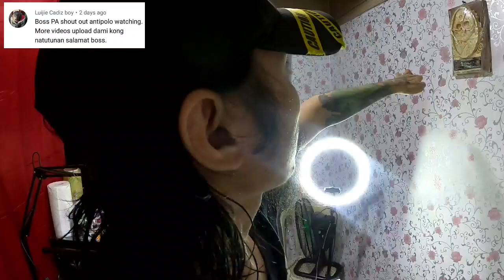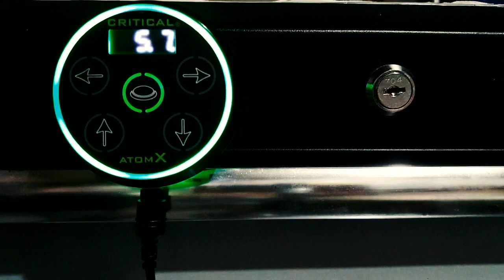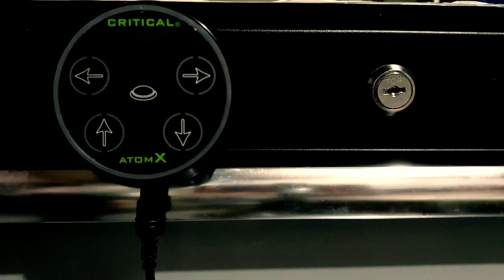Tattoo 16 and 17 ? 😱😬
DUTDUTERO TV TATTOO

panuorin ng buo ang video at
wag laktawan o skip ito🤣

bago mag komento ng di magagandang salita. kung pinanuod mo ito ng buo
at skip at bumasi ka lang sa tittle
ibig sabihin di mo pinanuod ito ng buo
so meaning inuna mo yung
sama ng loob mo dahil sa tittle ng vlog ko
pero bago ka mag puputak at magsalita ng
mga maaanghang na salita ..
baka mapahiya sa pinaka dulo ng video
its a part of my tattoo vlog
para akiting panuorin nyo at pindotin ito
dahil sa tittle ng vlog ko..
pinutol ko yung video upang
magmukhang totoong 16 at 17 years old lang dalawang kleyente ko
katotohanan at buong video ay
nasa pinaka dulo 🤣

ngayon malalaman ko kung sino yung mga nag sskip ng video at hindi talaga nanunuod ng buo 🤣

mag sorry ka pag late mo nabasa ito
at nag komento ka kaagad sa vlog ko
ng di mo tinapos ang vlog ko..

siguro naman di ka ma pride 🤣
sigiro naman malinaw na sayo
sa dulo ng video na ito ang mga tunay nilang edad 🤣